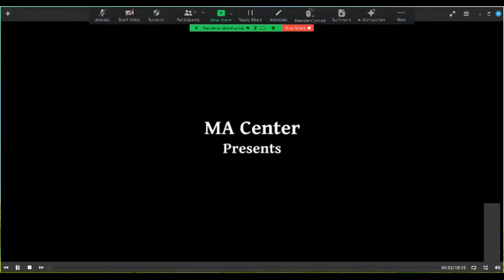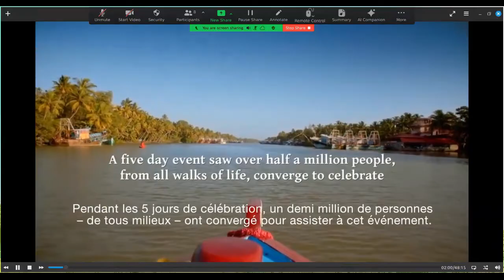Méditation guidée : la voie du Sanātana Dharma (1)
0:00 Introduction
1:26 Enseignement
9:24 Chant
15:05 Méditation guidée

Pour apprendre Yogoda, la technique de recharge en énergie qui affine la perception du corps d'énergie :

Ananda Francophone offre des méditations guidées gratuites et quotidiennes, de 7h à 7h45, en ligne sur zoom. Ceci afin de faire connaître les techniques de méditation et les enseignements donnés par Paramhansa Yogananda, auteur de 'l'Autobiographie d'un Yogi'.